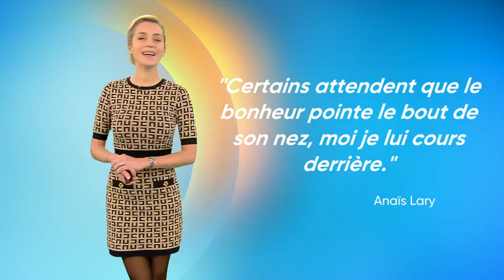Émilie Dupuis 14 01 2023